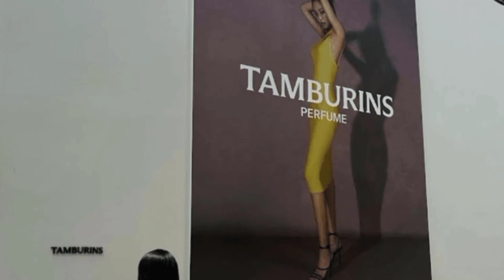ស្ងាត់ៗ សុវត្ថិឌី ធារិកា រូបភាព Pre-Wedding, កែវ ចាន់និមល,ផ្ទាំងរូបភាព Jennie, Korea new 2024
Please respect CambodiaDaily24 Official thanks.
Thanks you for Wacthing My videos